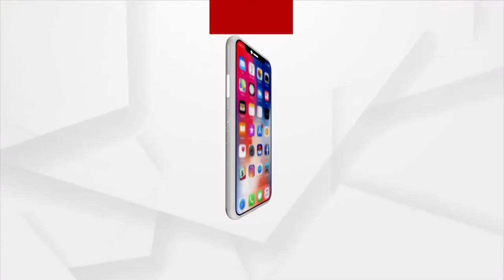ଭିଜିଲାନ୍ସ ଡିଜି ଦେବାଶିଷ ପାଣିଗ୍ରାହୀଙ୍କ ପରଲୋକ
Vigilance DG Debashish Panigrahi passes away.
କୋଭିଡ଼ରେ ଆକ୍ରାନ୍ତ ହୋଇ ଚିକିତ୍ସିତ ହେଉଥିଲେ ଦେବାଶିଷ । ସ୍ବାସ୍ଥ୍ୟାବସ୍ଥା ଗୁରୁତର ହେବାରୁ ଏକମୋ ଚିକିତ୍ସା ପାଇଁ ତାଙ୍କୁ କୋଲକାତା ଏୟାର ଲିଫ୍ଟ କରାଯାଇଥିଲା